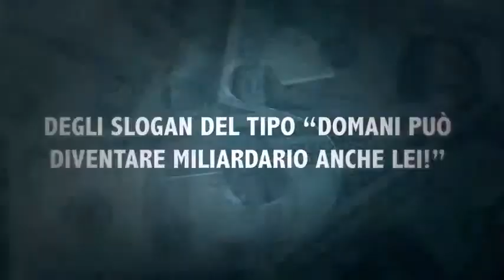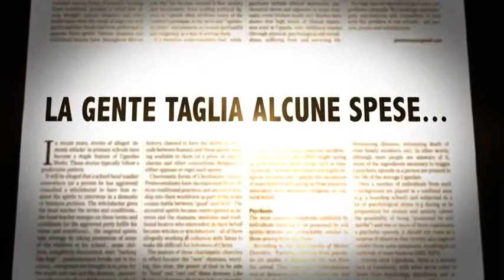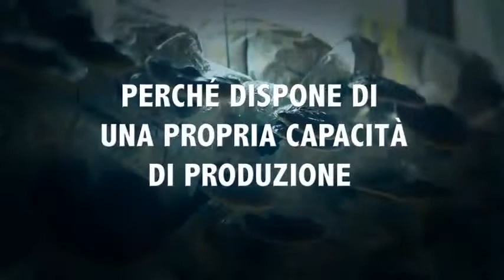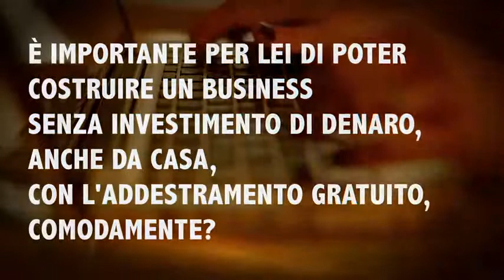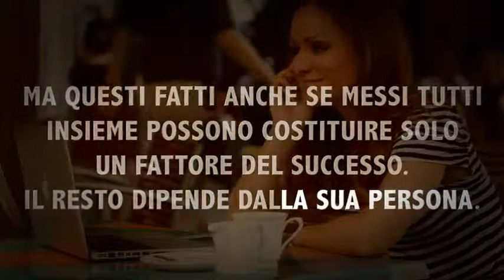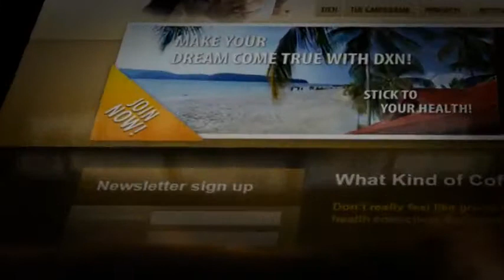Buongiorno ( 'facile ... è semplice ... si tratta di caffè!)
Cambia il tuo caffè Cambia la tua vita
Salute e benessere in una singola tazza. Come? E 'facile ... è semplice ... si tratta di caffè!